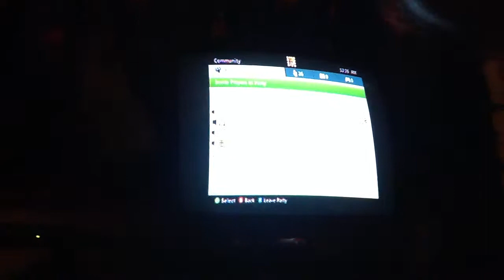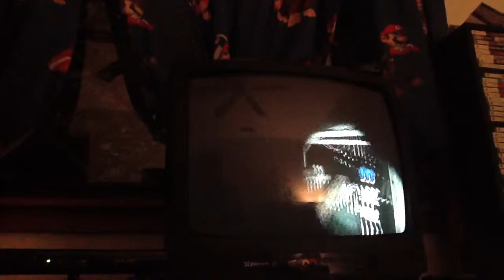white noise online part 1